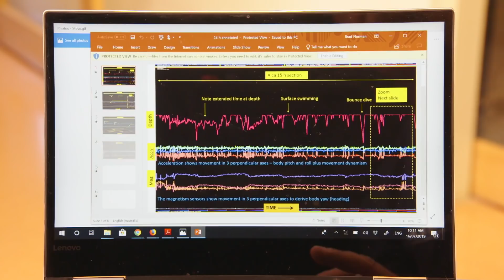Magnifica rehabilitación de especies marinas | Los Irwin | Animal Planet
Se testigo de dos maravillosas rehabilitaciones de especies marinas al lado de Bindi, Terri y Robert.